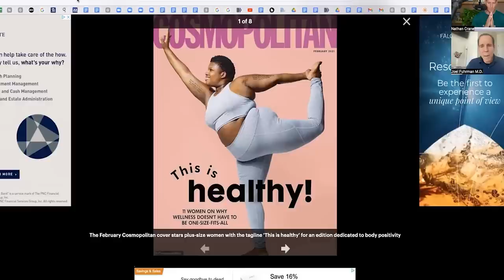Joel Furhman, MD - The Key to Reversing Diseases & Increasing Lifespan | Nathan Crane Podcast 11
In today's video, we sit down with Dr. Joel Furhman. Dr. Furhman is a board-certified family physician, seven-time New York Times best-selling author and internationally recognized expert on nutrition and natural healing. He specializes in preventing and reversing disease through nutritional methods. Dr. Fuhrman is the President of the Nutritional Research Foundation and on the faculty of Northern Arizona University, Health Sciences division. He coined the term “Nutritarian” to describe a nutrient-dense eating style, designed to prevent cancer, slow aging, and extend lifespan. For over 30 years, Dr. Fuhrman has shown that it is possible to achieve sustainable weight loss and reverse heart disease, diabetes and many other illnesses using smart nutrition. In his medical practice, and through his books and television specials, he continues to bring this life-saving message to hundreds of thousands of people around the world.

Your host, Nathan Crane, is a Certified Holistic Cancer Coach, Best-Selling Author, Inspirational Speaker, Cancer-Health Researcher and Educator, and 20X Award Winning Documentary Filmmaker with Over 15 Years in the Health Field.

Today's podcast is focused on looking at reversing diseases and increasing human lifespan. Visit The Nathan Crane Podcast on YouTube to watch the full podcast!

Amazon Music

Connect with Nathan Crane!